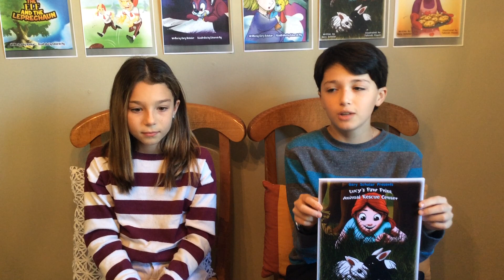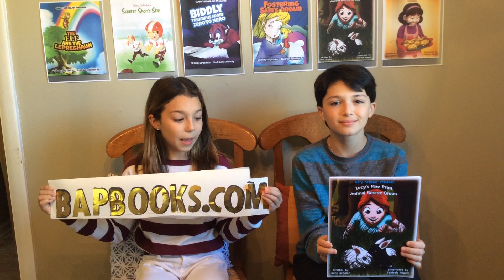Lucy’s Paw Print animal rescue center Book Review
Review by BAPbooks review crew: Lucy’ Paw Print Animal Rescue Center: